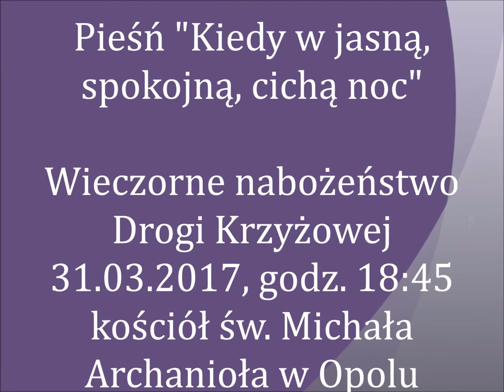Kiedy w jasną, spokojną, cichą noc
Pieśń „Kiedy w jasną, spokojną, cichą noc” zaśpiewana na zakończenie wieczornego nabożeństwa Drogi Krzyżowej.

Wieczorne nabożeństwo Drogi Krzyżowej.
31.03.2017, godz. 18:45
kościół św. Michała Archanioła w Opolu,